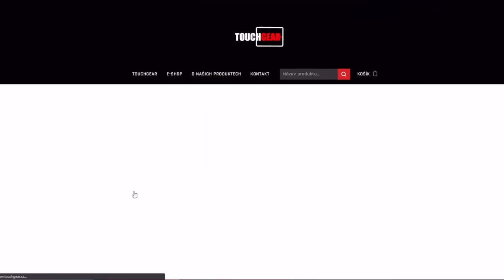NDRT - Čínský MASAKR! (víc DMG v rankedech jsem neviděl...) | WoT Blitz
Njoy!

Sponzoři iPadu:
Jiří K.
Pavel Kabát
Kuli Pikle
DRACULA
Tomáš Airy Kořistka
DiraxCz
Kloktator Broken
iTzkoblizek
Thomas Karasek
Iamkosik
agy12
Šam Pus
Henry32_2
Sun203
Pexindr
Scotom
misko torok
_EzGc
EzGc's second acc
ZaseEzgc
Lukáš Šust
Stanik34

Njoy!
• Nespamujte (spamování členských emotů dle situace povoleno)
• Neřešte ostatní content makery, to sem nepatří
• Reklama na vlastní content bude okamžitě odměněna permabanem
• Za posílání odkazů budete automaticky timeoutování na 300s
• Hrubé gramatické chyby budou timeoutovány
• Navzájem se respektujte, používejte mozek a lidskost

Sponzoři iPadu: (DĚKUJU VŠEM! ❤️)
Jiří K.
Pavel Kabát
Kuli Pikle
DRACULA
Tomáš Airy Kořistka
DiraxCz
Kloktator Broken
iTzkoblizek
Thomas Karasek
Iamkosik
agy12
Šam Pus
_EzGc
EzGc's second acc
ZaseEzgc
Henry32_2
Sun203
Pexindr
Scotom
misko torok
Lukáš Šust
Stanik34